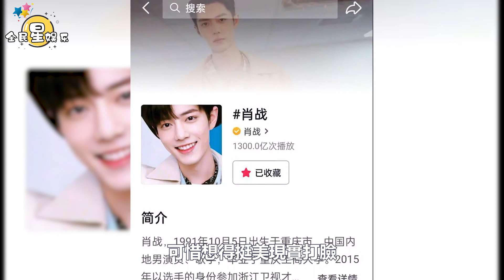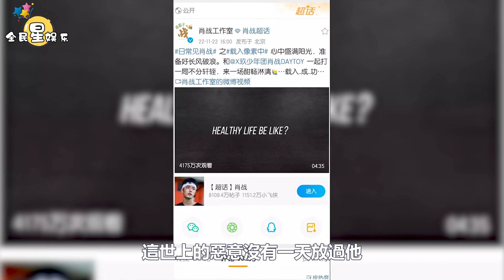肖戰熱度持續升溫，單平臺閱讀量正式突破了1800億！被嘲無活動，強戴帽子不合適，專心拍戲才是正經！│全明星娱乐│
肖戰熱度持續升溫，單平臺閱讀量正式突破了1800億！被嘲無活動，強戴帽子不合適，專心拍戲才是正經！